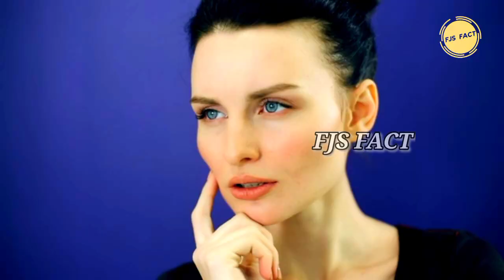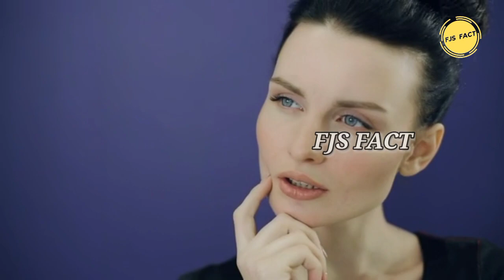Gadi ke piche ke shishe par line kyu | why line on vehicle rear mirror?